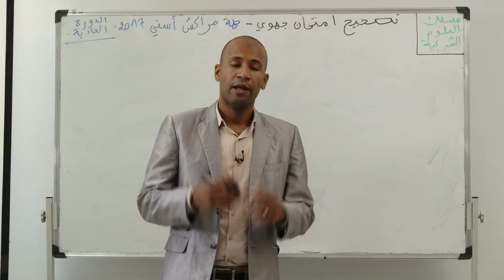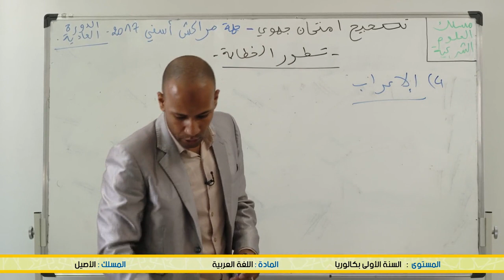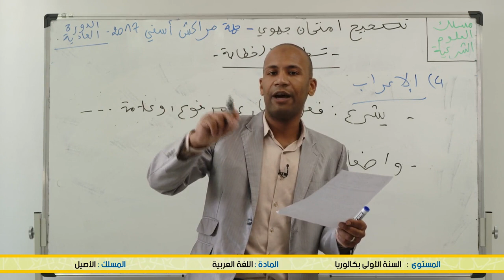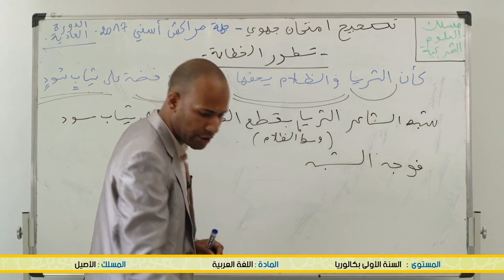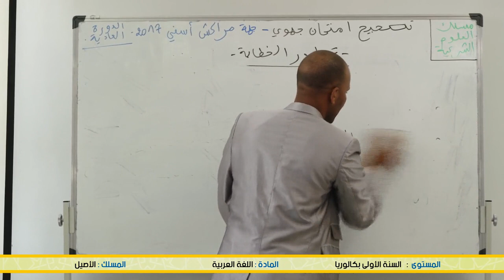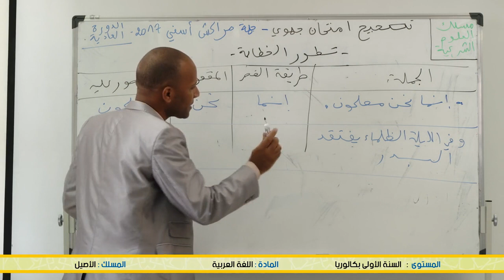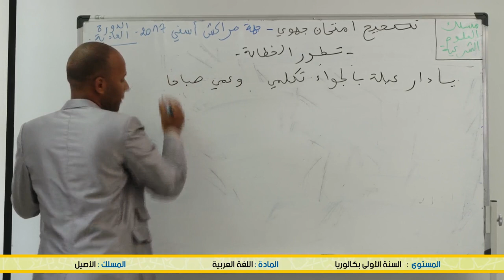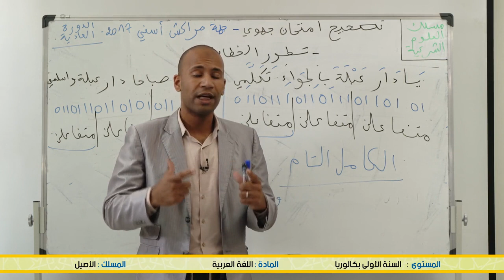1870020048تصحيح الامتحان الجهوي اللغة العربية _ الأولى بكالوريا _ التعليم الاصيل